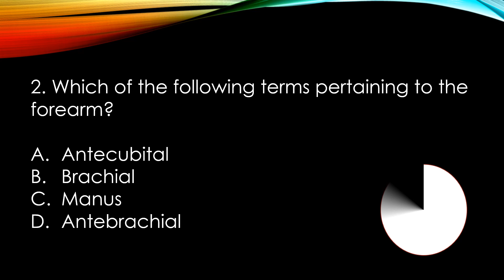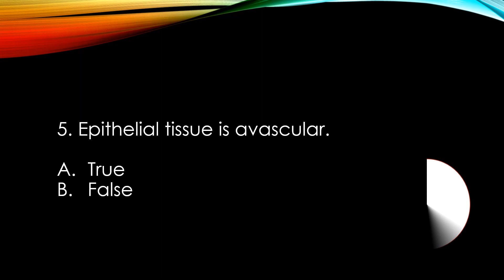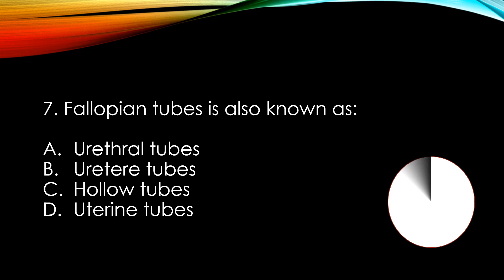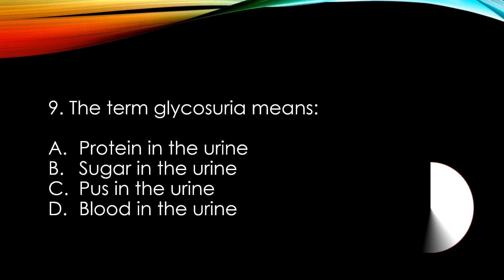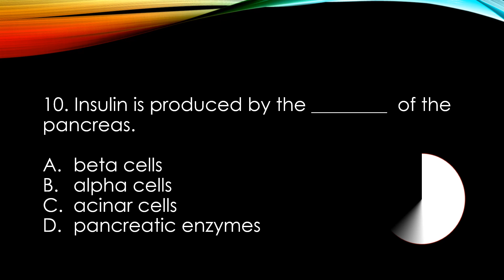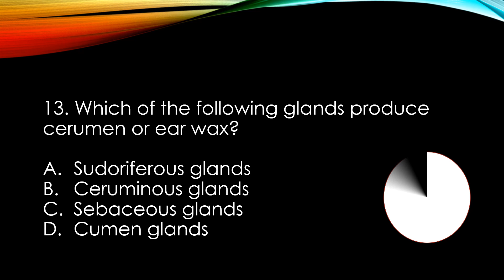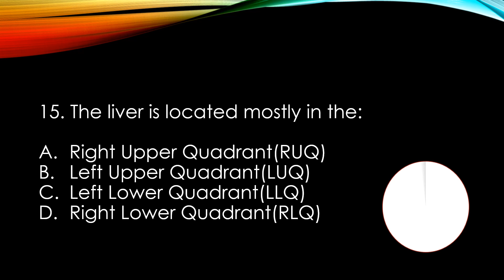TEAS Practice Question Part 35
Hi Guys. In this part 35, there are 15 practice questions which will help to pass TEAS exam.

0:00​​ ATI TEAS Practice Question

0:14​​ Which of the following are the main parts of the reproductive system?

0:33​​ Which of the following terms pertaining to the forearm?

0:57​​ Sperm are produced in the:

1:22​​ All the following related to the urinary system except:

1:48​ Epithelial tissue is avascular.

2:14​​ Pancreatic amylase  helps to digest:

2:34​ Fallopian tubes is also known as:

3:00​​ The main categories of lipids in the body  are:

3:28​​ The term glycosuria means:

3:55​​ Insulin is produced by the ________  of the pancreas.

4:17​​ Which of the following is the type of synovial joints?

4:42​​ Diarthrosis means:

5:05​​ Which of the following glands produce cerumen or ear wax?

5:33​​ The functions of the liver includes:

5:57​ The liver is located mostly in the: